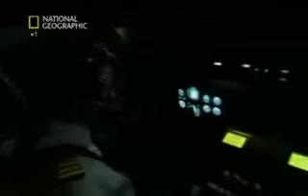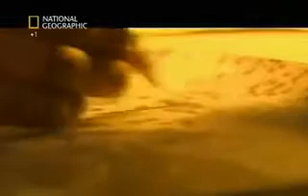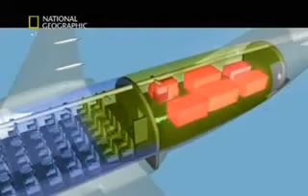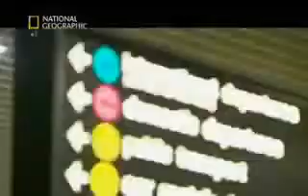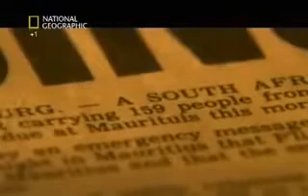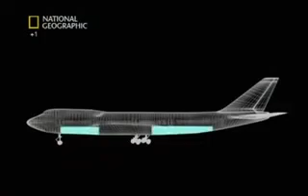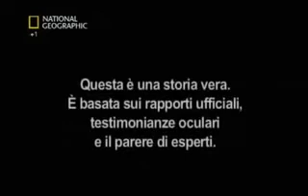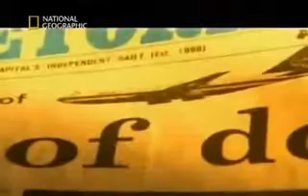Indagini ad Alta Quota 05x04 Fumo nella cabina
Il volo Air Canada 797 era un volo di linea che percorreva la rotta Dallas-Toronto-Montreal. Il 2 giugno 1983, durante il volo, si sviluppò un incendio dietro la .